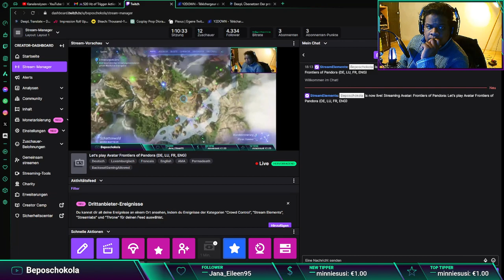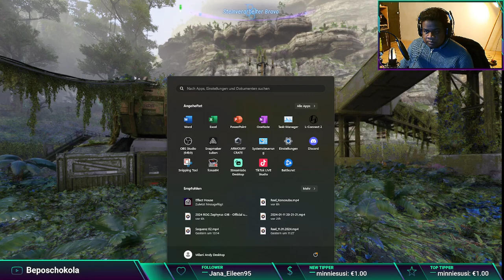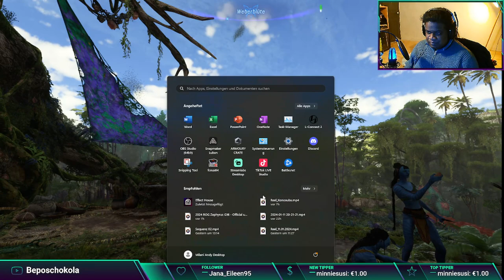Let's play Avatar Frontiers of Pandora Part #07